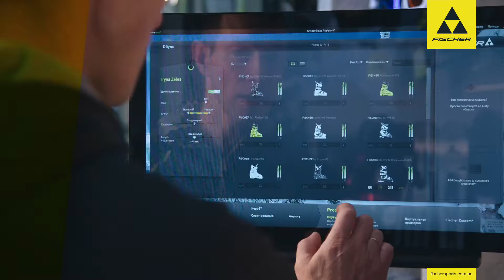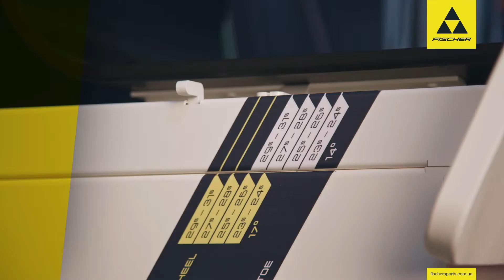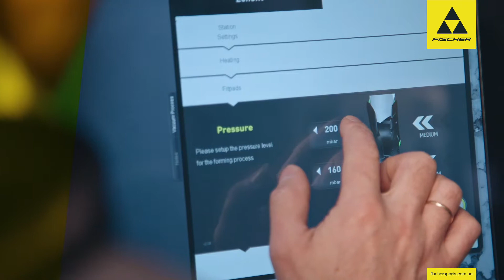Революція Fischer в індивідуальному гірськолижному бутфітингу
Увага, це відео може змінити ваше лижне життя назавжди!
Технологія індивідуального терфомормування зовнішнього черевика, Fischer Vacuum Fit - це революція, яка цього року отримала нове життя та новий підхід до термоформування.